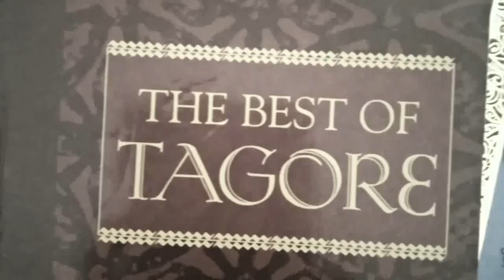The Best Of Tagore / Rabindranath Tagore / Book Review / BookyG / BookTuber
Hello Friends,

This video is the Book Review of "The Best of Tagore".